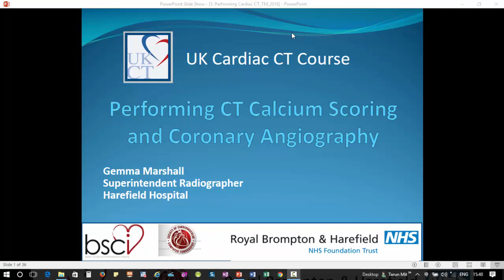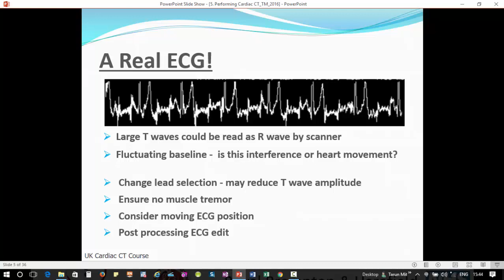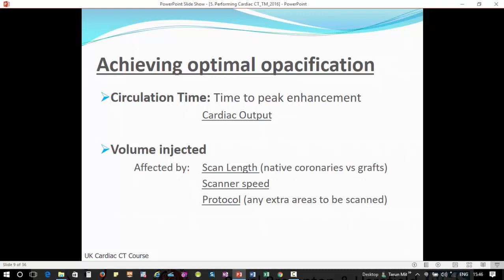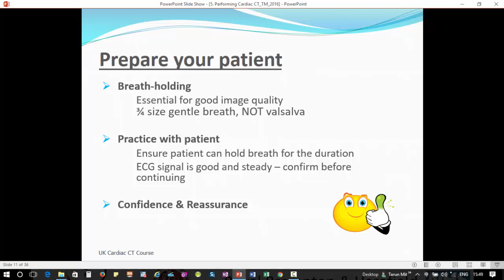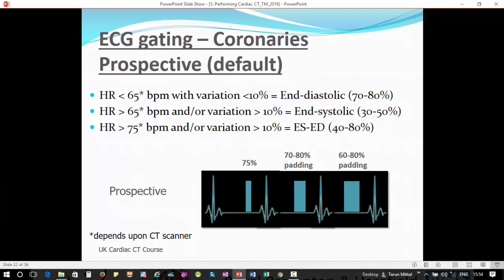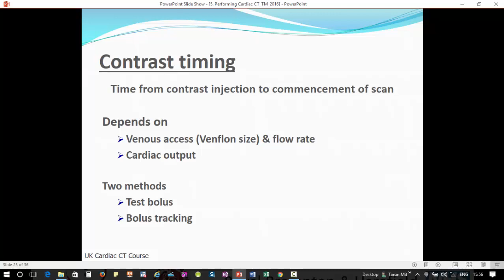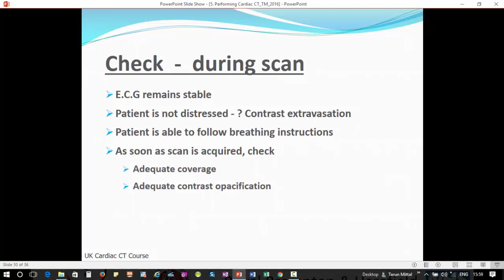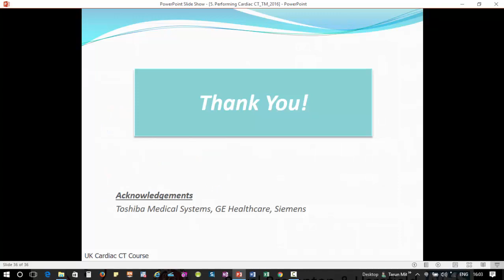Performing Cardiac CT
This talk describes the basics of contrast administration and performance of Cardiac CT in routine practice. The lecture was delivered by Ms Gemma Marshall at the UK Cardiac CT Course